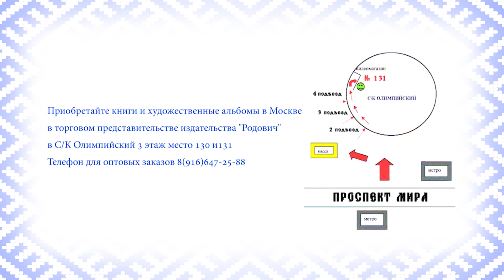Травница - Наталия Костоломова о русском чае на фестивале в Меховицах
Травница - Наталия Костоломова поведает вам о истории и пользе русского чая. Интервью проходило на Фестивале русского чая в Меховицах 2015. Фестиваль проводился при поддержке:

ФГУП «Национальная корпорация развития туризма»

Ассоциации «Настоящая Россия"

Национальном союзе производителей «Русский чай"

При информационной поддержке Национального Фонда Древнерусской ведической культуры "Сварогъ"

Цель фестиваля -  напомнить людям о народных рецептах здоровья и долголетия; привлечения внимания к жизни в русских сёлах, возрождения и продолжения русских традиций.

Художественные альбомы русских живописцев и много интересной литературы на тему древней Руси и славянской культуры Вы можете найти в нашем торговом представительстве в Москве, по адресу: м. Проспект Мира, с/к Олимпийский, Книжная ярмарка, 3 этаж, место 131, тел. 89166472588 Ирийславъ. Также её можно будет приобрести в нашем интернет-магазине РОДОВИЧ.РФ